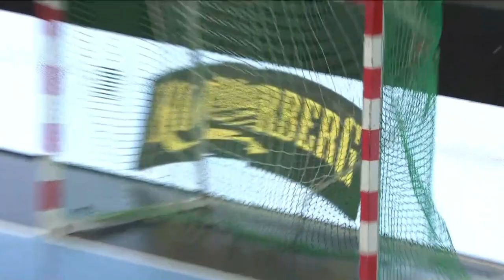IK Sävehof Vs SC Magdeburg Full game Highlights EHF EUROPEAN LEAGUE 2021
MAGDEBURG TOP GROUP C AHEAD OF WINTER BREAK
EHF / Danijela Lemaić
14 December 2021, 20:00
It was a battle for the top spot in group C and if you were to judge it by the opening of the match and home goalkeeper Bertram Obling, it was shaping up to be Sävehof’s night. They had several five-goal leads with the super-effective Obling; however Magdeburg found solutions in their defence and came back at the end of the first half. In second part of the match Magdeburg showed why they are still unbeaten in the Bundesliga and with a series of easy goals they took over and never let Sävehof near again.
The Swedish team showed their fighting spirit bringing the deficit back to three goals right at the end.
Group C
IK Sävehof (SWE) vs SC Magdeburg (GER) 26:29 (11:11)
It was a dream start for Sävehof who lead by five-goal thanks to Bertram Obling and his six saves. Obling had an astonishing 75 per cent saving efficiency ratio
Magdeburg woke up after 20 minutes of the match as Jannick Green closed the gap with his four saves
The German powerhouse turned things around in the second half, the four consecutive goals making it 24:18 were decisive
The top scorer on Tuesday night was Michael Damgaard who scored six times, and in some crucial times of match
Sävehof closed the gap in last few minutes of the match, with Sebastian Karlsson’s four goals
Respect Your Talent Programme member Elias Ellefsen a Skipagotu was one of the main figures in the home team creating a threat in front of goal - he scored four times and helped with his six assists
Team pillars
We love handball with its high-speed goals, nice plays and good defence. In tonight’s match the pillars for both teams and base for the play were two men between the posts. Bertram Obling on home side and Jannick Green on Magdeburg’s side. The 26-year-old Obling had another amazing night, mainly in the first half ending the match with 14 saves and 38%. Green stepped in for Jensen and with saves brought Magdeburg back to life. His performance tonight also finished on 38% with 11 saves.
 It was a hard and tough game with a bad start from us. The focus was really on the other side where Sävehof played very, very well in the beginning and we managed to come back after 15 minutes. Then we were in the game and did a good job in our defense and with our fast breaks. That was the key to win this game. These were big points for us.
Bennet Wiegert
SC Magdeburg head coach
Images by:
European Handball Federation
International Handball Federation
Handball Video
Credits by m4sport